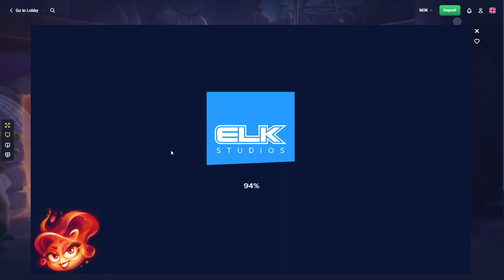Miss Wildfire Online Slots - USA players sign up at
Help an old man on a scooter out! I put these video sonline as a way for an older disabled guy to pay for my
medications...especially insulin to live on. If you knew how much insulin costs us olf folks. whew!

Stake is now available as the cryptocurrency casino of choice in America!
You can play with Gold Coins (free!) or you can buy Stake Cash. You can cash it out back to your crypto wallet too! (I use Coinbase for buying, sending, receiving, and selling my crypto coins)

Win real money playing slot machines without leaving your home. Watch player demos of slots so you know what to expect before hitting the online casino floor yourself. Click the signup links below to get started today!

(you'll need a form of photo ID)

Give me a penny of every dollar you gamble to help me pay for my medical care. I appreciate it! Help an old man on a scooter out! I put these video sonline as a way for an older disabled guy to pay for my

Give me a penny of every dollar you gamble to help me pay for my medical care. I appreciate it!